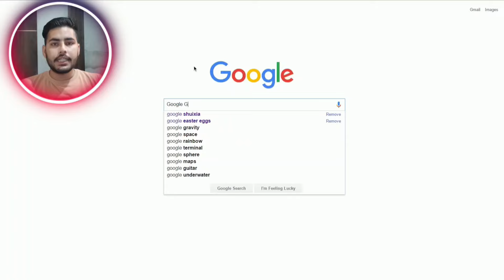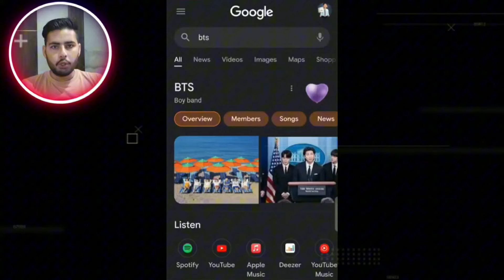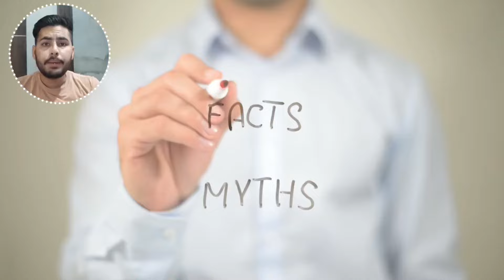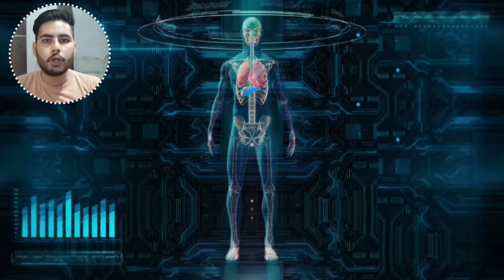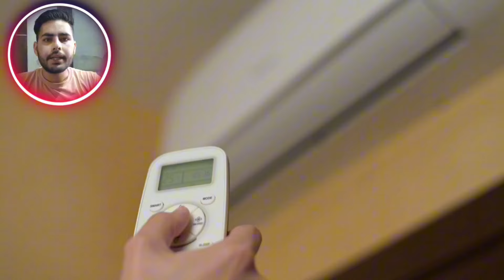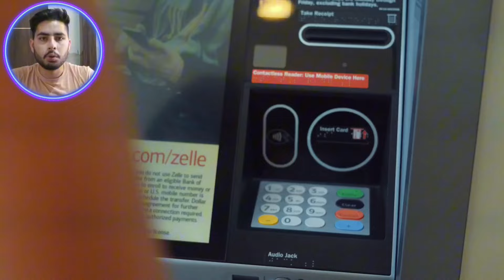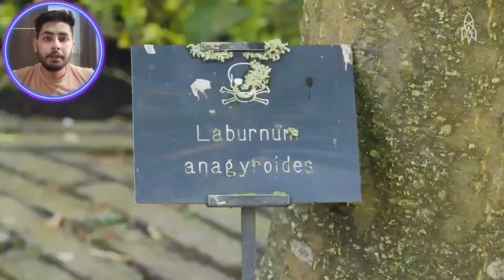Random Facts Video। Amazing Facts। BSFacts09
About This Video:- Dosto Aaj Ki Is Video Me Maine Aapko Bataye Hai Kuj Intresting And Random Facts And Ummeed Hai Ki Aapko Ye Video Bahut Hi Jyada Pasand Aayegi Thank You So Much.

Educational Video
Random Facts Video
Long Facts video
Side effects of headphones
Facts about Maldives
Google ki secret trick
Google tricks and tips
Facts About milk
Mars
Earth
Dry skin
Human body dry skin
Prince Rupert drops
Prince Rupert drops break
Prince Rupert drops vs bullet
Space junk
Satellite junk
Space junk around earth
Headphones side effects on head
Plant inside the bottle
Plant growth inside the bottle
Facts About dust

1) This video has no negative impact on the original
2)This video is also for teaching purposes.
3) It is not transformative in nature.
4)I only used bits and pieces of videos to get the point across where necessary.
5) Some images are also used just for giving the clearance about the topic to the viewers.